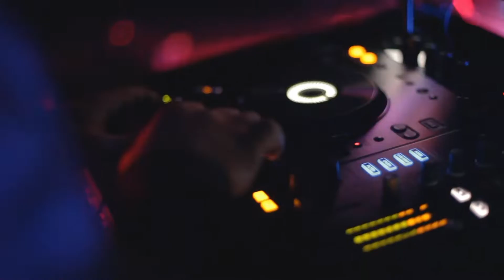City Mall Dj Babura